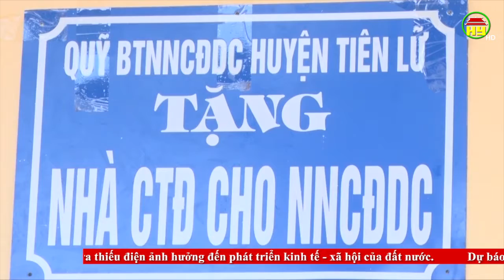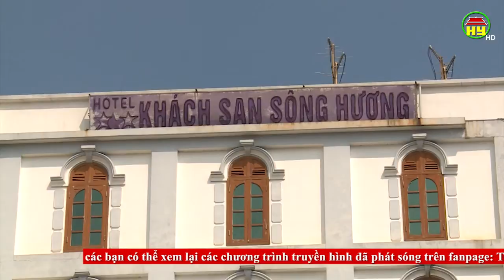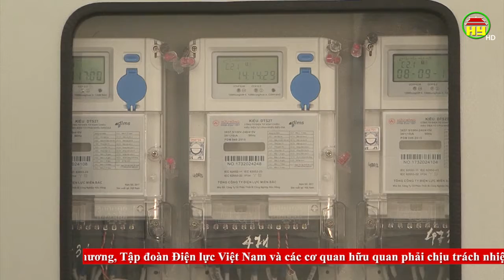Thời sự Hưng Yên thứ 7 ngày 10/08/2019